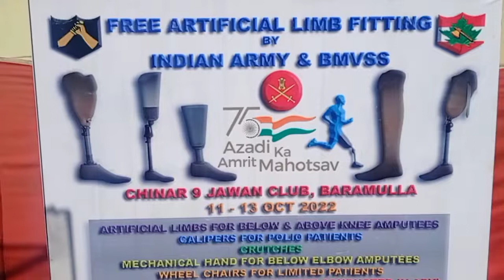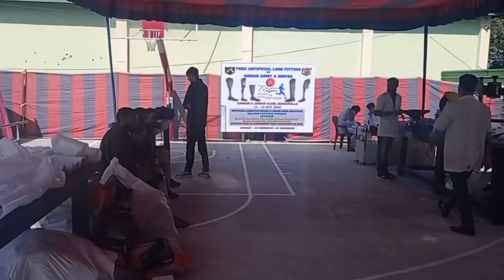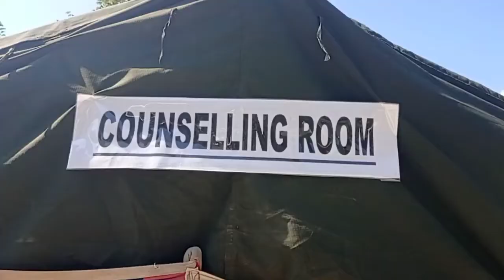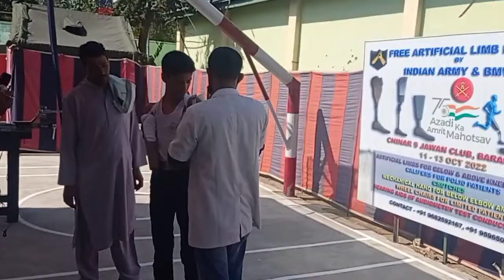Free Artificial Limb Fitting Camp will be organised by Indian Army in association with Bhagwan Maha